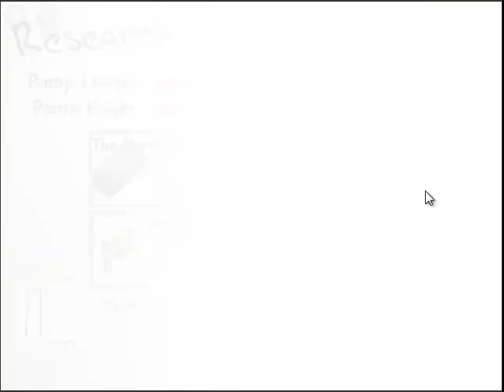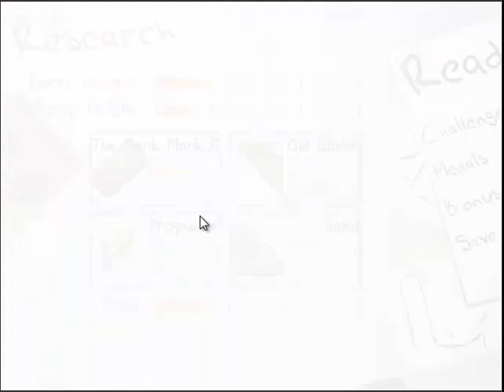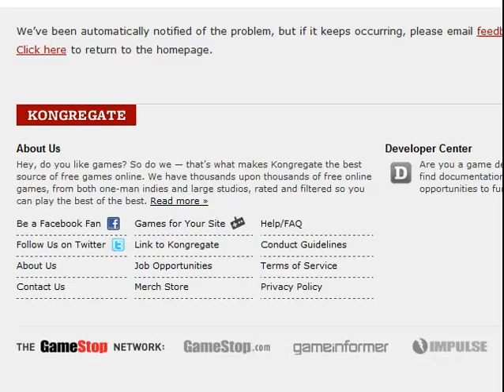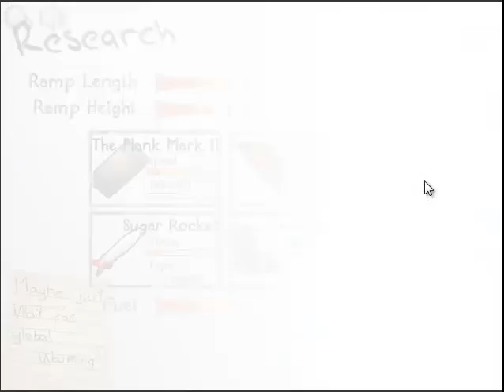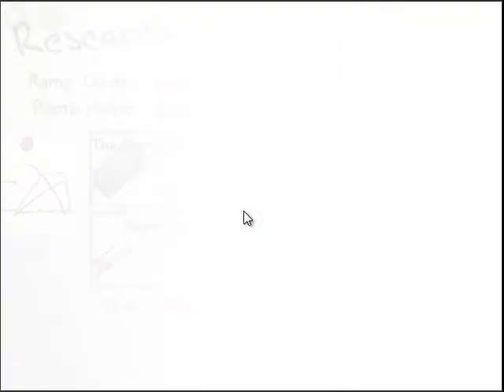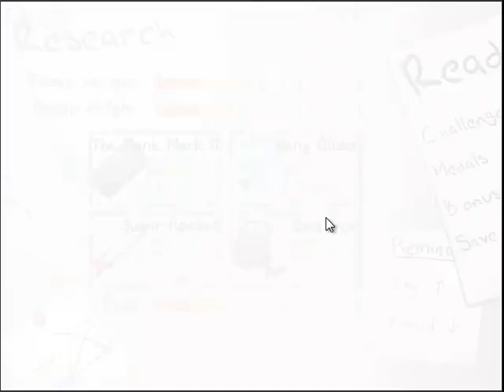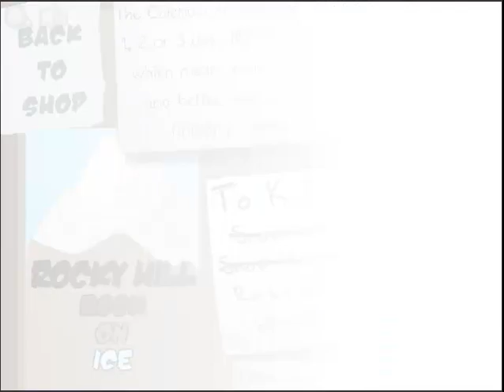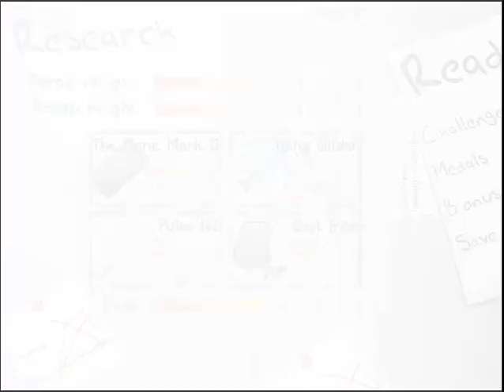Dreginy Plays Learn to Fly 2 part 2